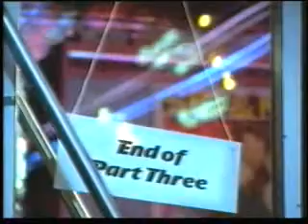Top Ten: Eurovision - Documentary (Part 7 of 9)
First shown on Channel 4 in the UK in 2000, this is a somewhat tongue in cheek look at the history of the Eurovision Song Contest up until 1999. Presented by Harry Hill.

Part 7 concludes the look at Israel with an interview with Gali Atari. It also looks at the UK and includes interviews with Terry Wogan, Sandra Stevens and Martin Lee of Brotherhood of Man, and Cliff Richard.

Abusive comments, comments not related to the video, or comments containing swearing will be removed.